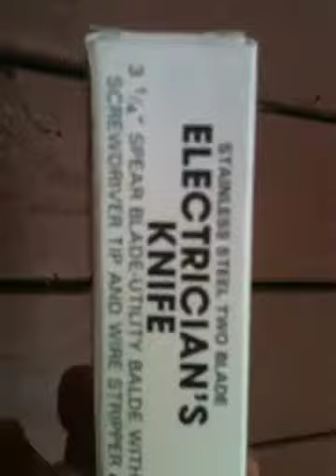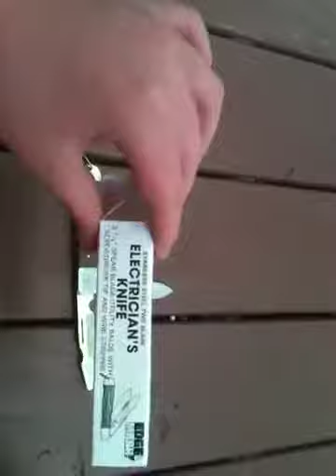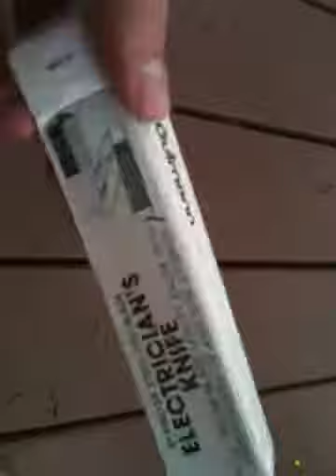rite edge electricians knife review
This is my in depth review of one of the best bargain buster knives in the world. The knife has a screwdriver as well as a 3 1/4 inch blade made out of highly polished fine stainless steel.